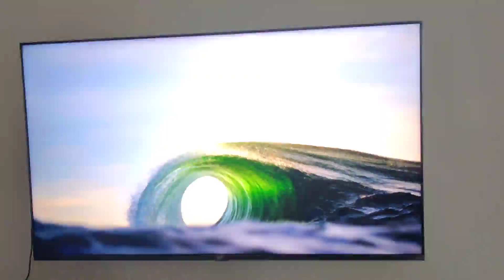TCL 55 Class 6 Series 4K UHD QLED Dolby VISION HDR Roku Smart TV 55R625 Electronics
Led color technology delivers better brightness and wide color volume to provide exceptionally vivid and lifelike picture performance
Smart functionality offers access to thousands of streaming channels featuring more than 500,000 movies and TV episodes via Roku TV
Pairs 4K ultra HD picture clarity with the contrast, color, and detail of Dolby Vision high dynamic range (HDR) for the most lifelike picture
Led backlighting with contrast control zones produce deep blacks and excellent picture quality
Full view design provides a clean, contemporary edge to edge glass display that blends seamlessly into your viewing experience
Auto game mode automatically enhances performance by offering the smoothest action, lowest latency and the best picture settings for gaming
Inputs: 4 HDMI (one with HDMI ARC), 1 USB (media player), RF, Composite, Headphone Jack, Optical Audio Out, Ethernet
Show more